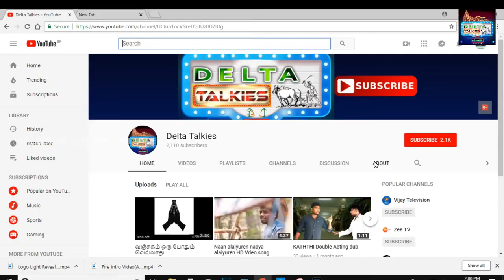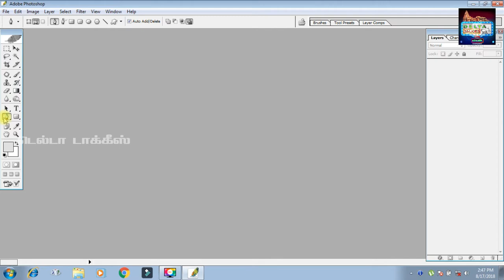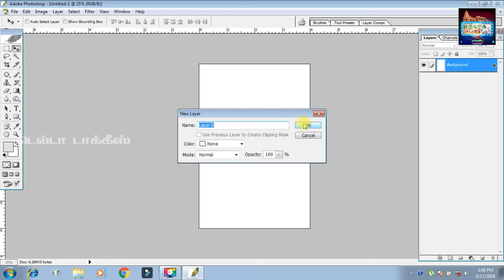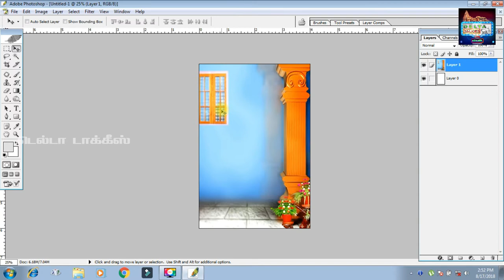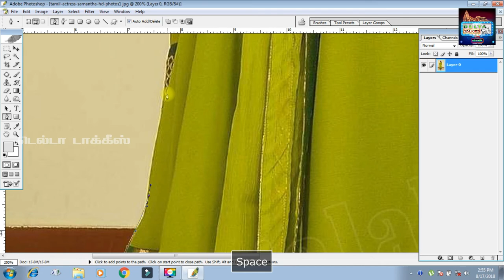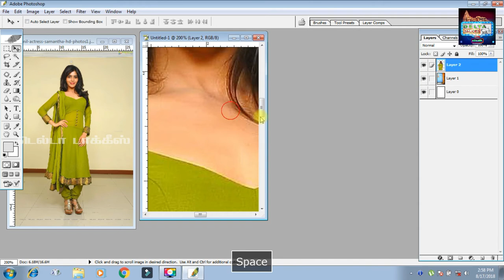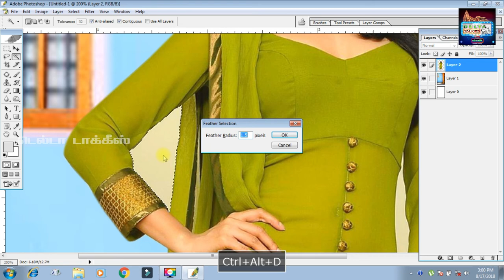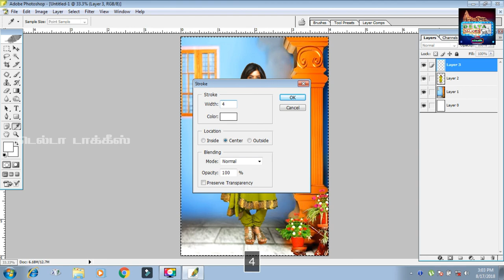Delta Talkies - டெல்டா டாக்கீஸ் | How to learn Photoshop?? - போட்டோஷாப்பில் எடிட் செய்வது எப்படி ???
Delta Talkies - டெல்டா டாக்கீஸ்
(The one and only Entertaining Channel)

          ((((Kindly give your valuable  comments))))